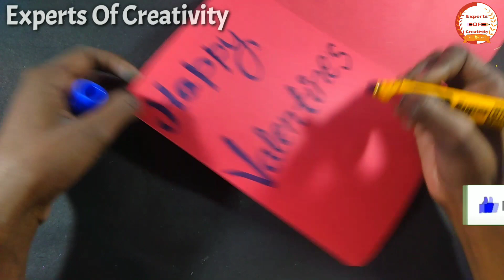Beautiful Handmade Valentine's Day Card Idea/DIY Greeting Cards for Valentine's Day card/Love Card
Hello friends today we are going to make Beautiful Greetings Card for Valentine's day

We are making Valentine's Day Special Crafts😍😍😍 in 2020

This is Very Interesting Video.